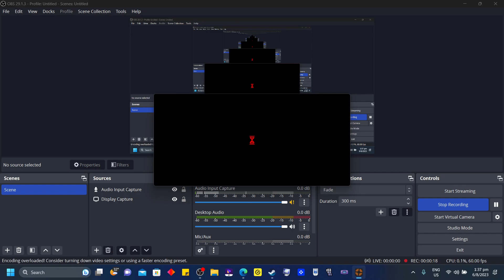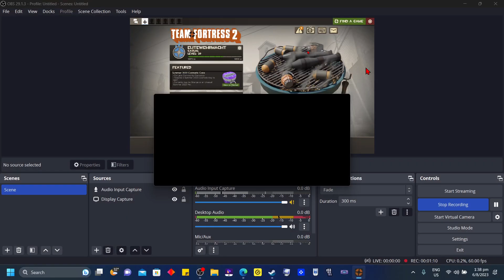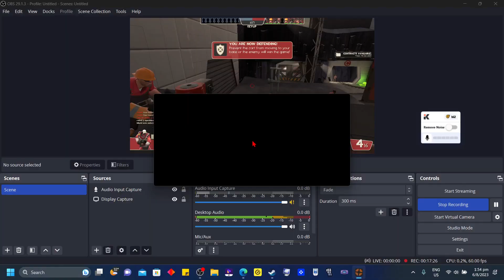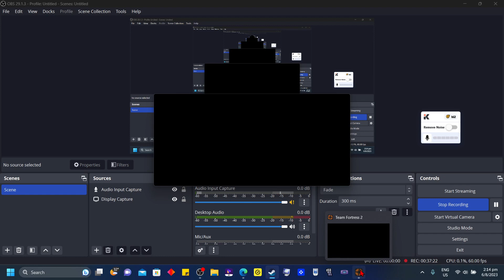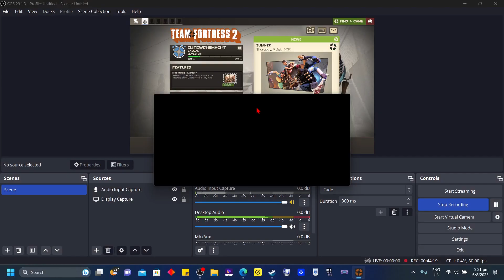Scottish Resistance is overpowered! Team Fortress 2 online match #14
It allows me to strategically seal off any possible path of entry, as well as tactically create a zone of protection around me (any spy or pyro that gets near me would be blown up).